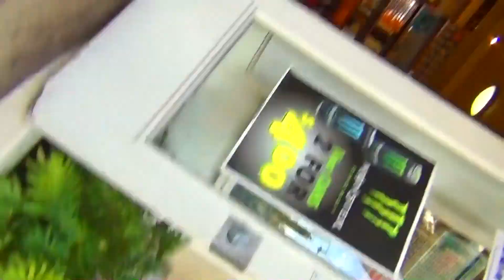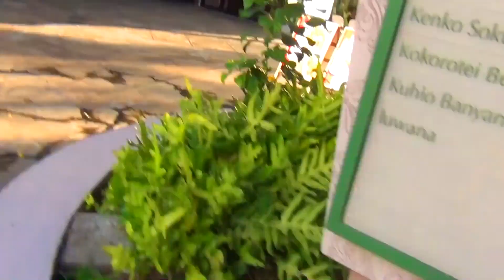reset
The Blueberry Quaaludes        "Reset"